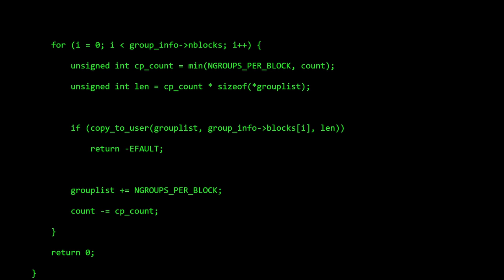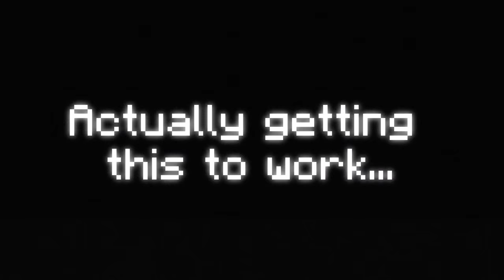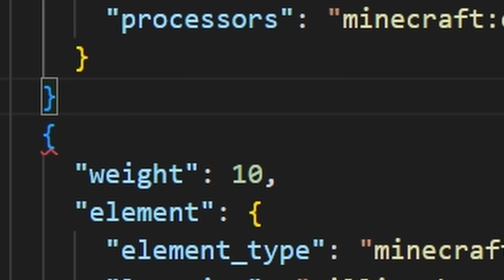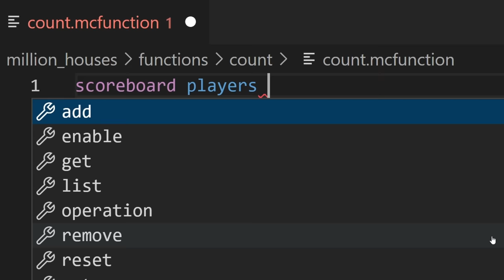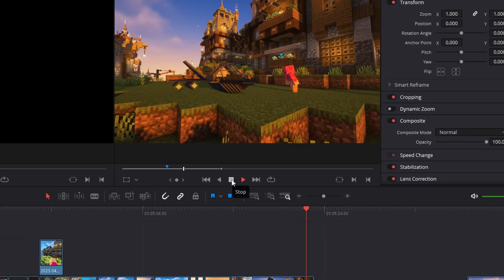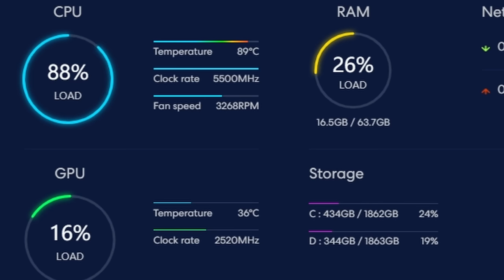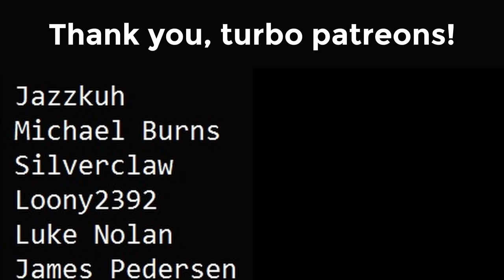I Broke Minecraft's Dumbest World Record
I broke the dumbest Minecraft world record for most houses built in 3 days, by coding a datapack to build 1,000,000 Minecraft houses.

I loved doing this Minecraft challenge and would enjoy doing more if there's any interest.

0:00 Intro
0:25 Gameplan
1:23 The Best Block in the Game
1:43 Building
2:23 Putting it Together
3:09 You're too Slow
3:48 Complete Disaster
4:26 It Works!... kinda
4:52 IT'S HAPPENING!
5:59 Doing the Impossible
7:54 America is Saved